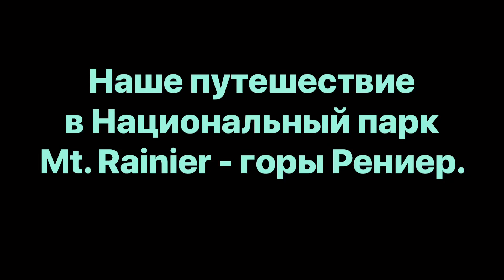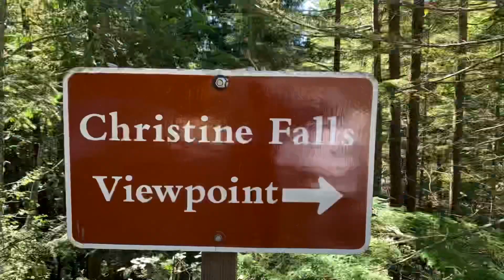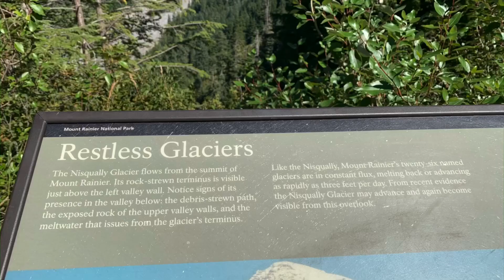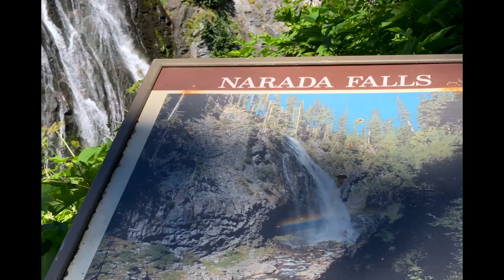В национальном парке у горы Rainier штат Вашингтон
Штат Вашингтон, национальные парки, удивительная природа